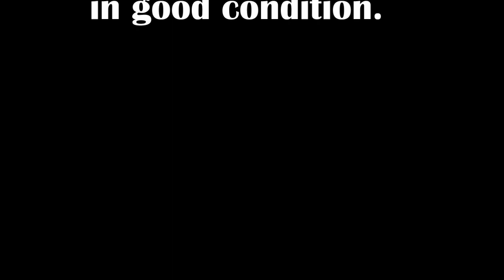Thunder Warns "Don't Mess With My Kid" on West End nest ~ 7/4/22 ~ Explore.org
Kana'kini, one of the eaglets from this year, is suddenly attacked by another fledgling. but it doesn't appear to be one of her siblings. It appears to be an intruder. After the 2nd attack, knocking her off of the nest, mama Thunder rushes in to save the day. She & Akecheta (seen in the background) chase the intruder off, but not before Thunder dive bombs with talons outstretched twice, knocking it off the nest. Thunder returns to voice her victory while Akecheta finishes escorting it out of their territory.

NOTE: Please keep your comments polite and G rated. Children watch these educational videos and read the comments. Anything I deem as inappropriate will be deleted.